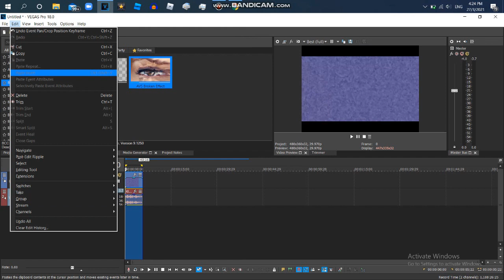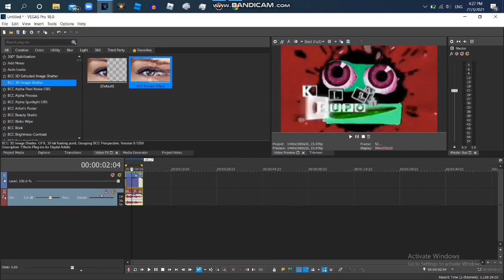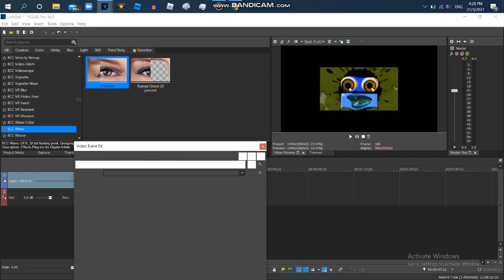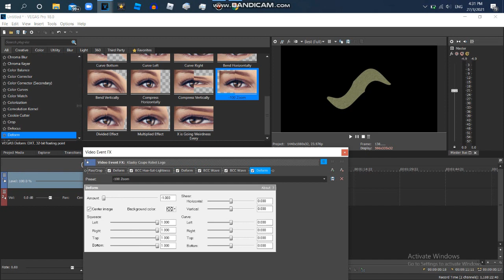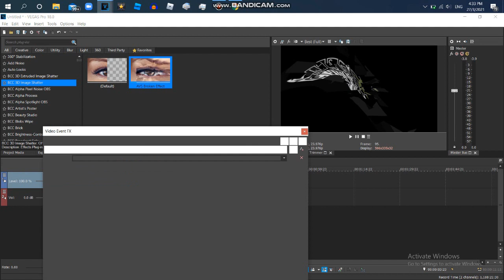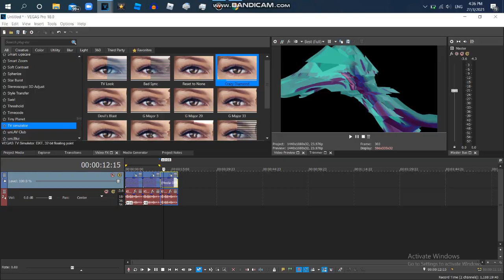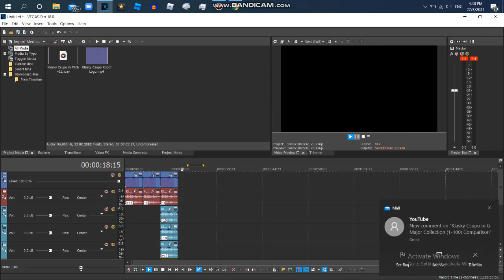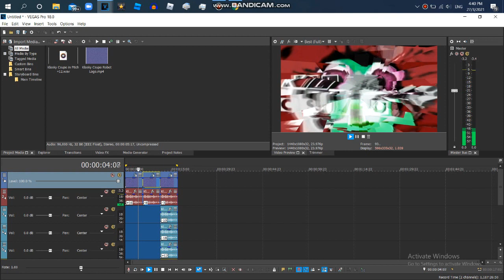Proof To Everyone That I'm Using BCC For I Broke X,Broken Blowing And G Major 680